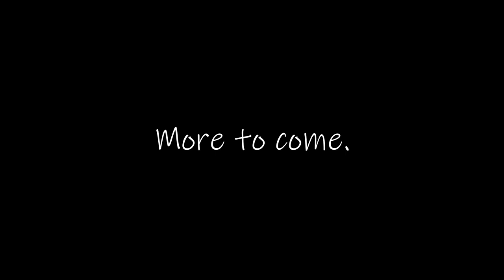Installin' stuff, surveillance cams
I wanted to install some surveillance cameras in back. I had picked up a Costco "Night Owl" unit with four wired cameras (able to expand to eight) and wanted to set it up to capture the eventual nefarious invaders that are a part of living in an urban environment.